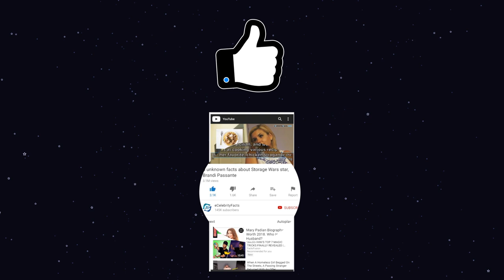The Wonder Years Cast: Where are They Now in 2021?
The Wonder Years cast was a hit back in the 90s with their unforgettable role in the family TV series, The Wonder Years. The high school sweetheart's Kevin and Winnie's love story is still admired by the fans.

The Wonder Years cast Fred Savage portrays Kevin Arnold & Winnie Cooper is played by none other than the lovely actress, Danica McKellar. The patriarch and matriarch, Jack Arnold and Norma Arnold features the wonder years cast Dan Lauria & Alley Mills, whereas Kevin's bestie, Paul Pfeiffer role is portrayed by the wonder years cast Josh Saviano. So, in this video, you will get to know where is The Wonder Years cast now.

00:00 The Wonder Years Cast: Where are They Now in 2021?
01:10 Fred Savage as Kevin Arnold
02:10 Danica McKellar as Kevin's longtime crush, Winnie Cooper
03:00 Josh Saviano as Paul Pfeiffer
03:47 Dan Lauria as Jack Arnold
04:25 Alley Mills as Norma Arnold

Audio Credit:

Track: Chocolate Cookie Jam
Artist: An Jone

Track: Communicator
Artist: Reed Mathis

Track: Crazy
Artist: Patrick Patrikios

Track: In the Sweet By and By
Artist: Zachariah Hickman

Track: Night Run Away
Artist: An Jone

Track: Oh My
Artist: Patrick Patrikios